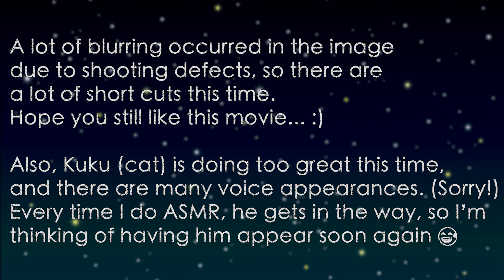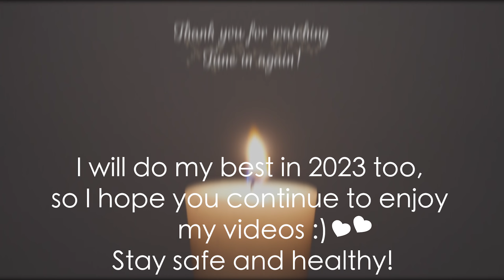ASMR - Small DIY + ASMR - Tapping, Sand Sound, etc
Small DIY + ASMR! I decorated dishes, Tapping And Sand Sound etc…🥣

Welcome to @LoroASMR ,
I did small decorations on the dishes for you!

Hopefully your 2023 is going well, I was working on something in beginning of January, and wish I could show you the things someday :)

00:00 Introduction
02:58 Wood plate (plain) → decorated ver.
07:16 Glass cup (plain) → decorated ver. *my favorite decoration!*
09:40 Stainless steel bowl (plain) → decorated ver.

- This is also recommended -

・These two also have an interesting view, and you might like them!

🏝 Sometimes sounds like rain or ocean  *Old ver. (Smaller volume)*

🔸Tapping plastic materials, with dreamy decoration light  *Old ver. (Smaller volume)*

🐱If you’re curious about Kuku, here he is!🐱
→ “ASMR With Kuku - My Cat Has Some New Year’s Wishies To You! (First ASMR Together, Ever!!!)”

👂✨Sound focused, one candle view whole time with relaxing sound conversations!👂✨

💝 If you wanna keep listening to ASMR... I made a playlist with almost all of the videos on my channel!! I'll add videos more and more from this! 💝

As I myself have Insomnia and sometimes a bit of anxiety, I have collected sounds that make me feel relaxed and ready to sleep.
And hopefully those sounds help people who have difficulty falling asleep, or difficulty becoming comfortable before bed time.
Of course, listen to it anytime when you want to feel relaxed or for any reason at all, and from now on, I hope I can do some DIY ASMR like today too🤞

Please comment if you have any other suggestions such as wanting a specific combination of sounds.

If there are people around you who are suffering from sleeplessness or who are tired from their daily work, I would be grateful if you could share this channel with them. :)